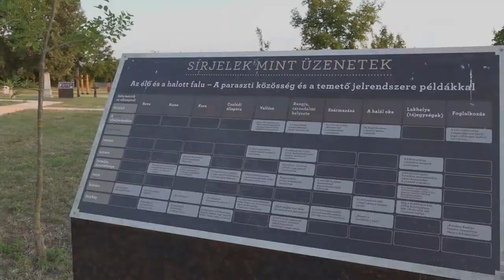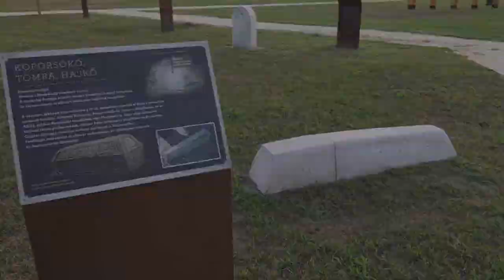Néprajzi Kegyeleti Téma Park Kistelek